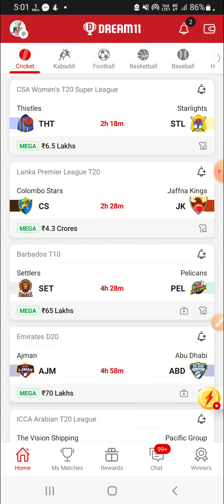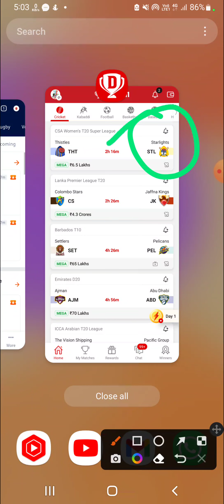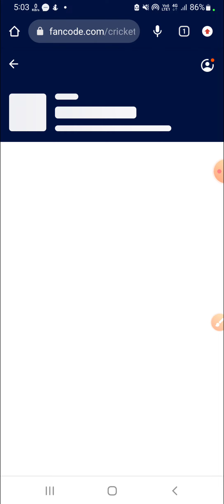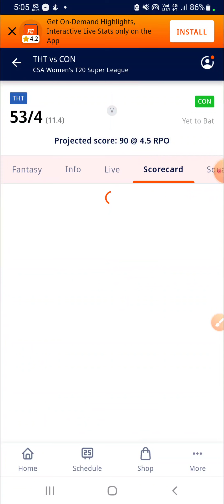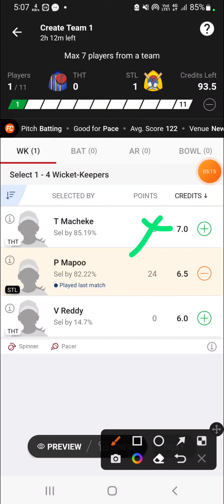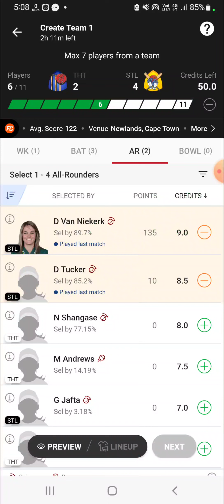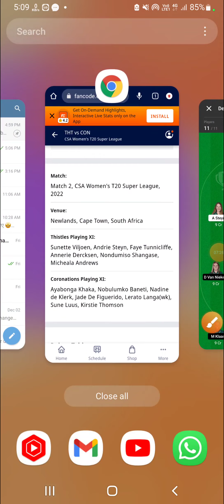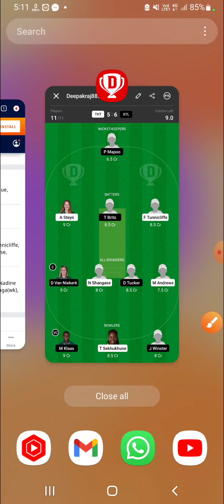THT vs STL Dream11 Team|| Thistles vs Starlights T20|| tht vs stl dream11 prediction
Thistles vs Starlights dream11 prediction|| this vs stl 4th CSA Women’s T20